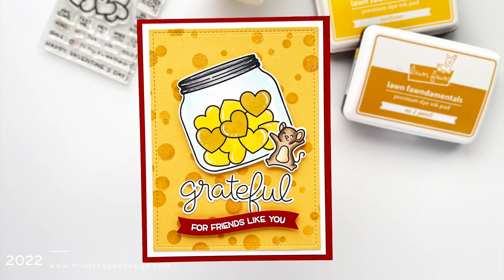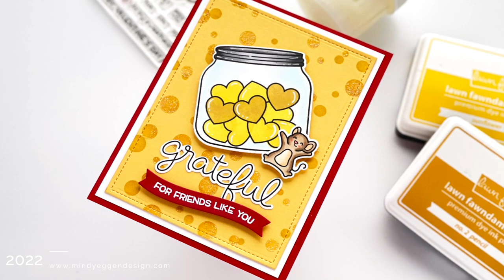New Look At Stencils!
Today I'm taking a new look at my stencil to create a whole different background!

• how you bean?

• how you bean? - lawn cuts

• no. 2 pencil ink pad

• 80 lb. cardstock - white

——— ⭐️⭐️ DISCLOSURE ⭐️⭐️ ———

Some of the products used in today's video were sent to me from Lawn Fawn as part of their video team.  Thank you!